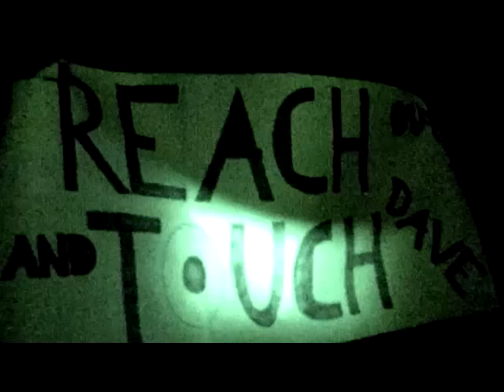Depeche Mode - Policy Of Truth (Live)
Music video by Depeche Mode performing Policy Of Truth.